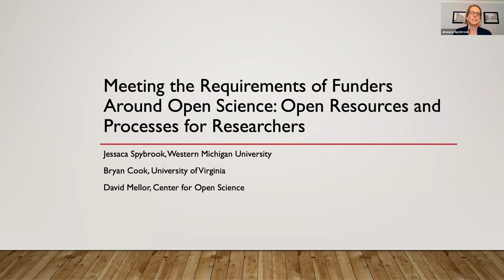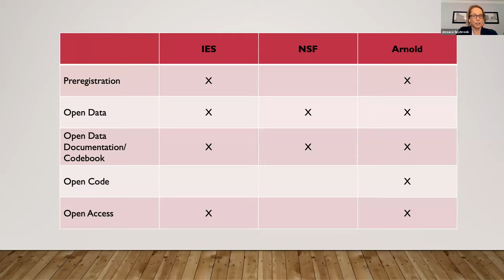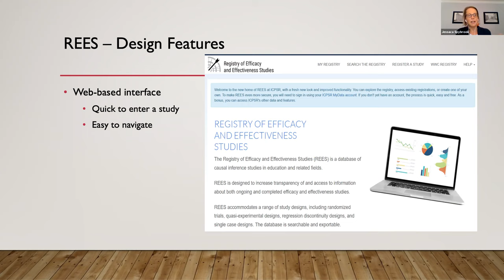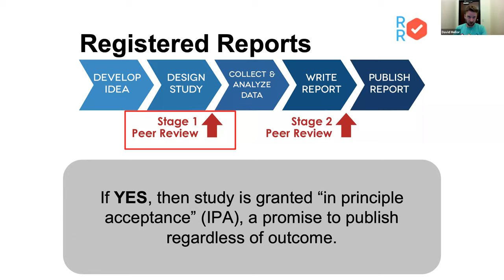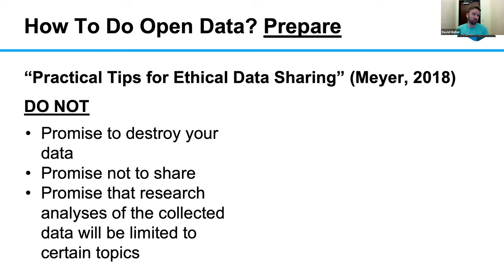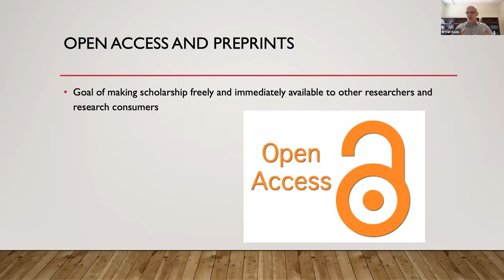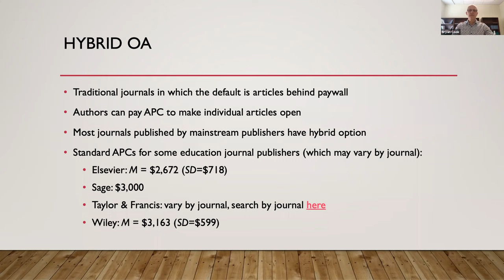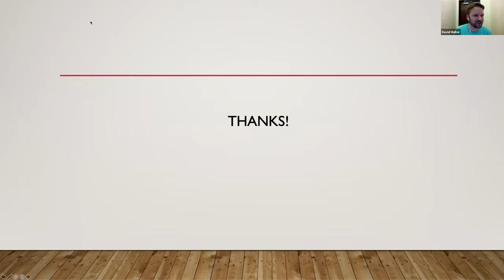Meeting the Requirements of Funders Around Open Science: Open Resources and Processes for Education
Expectations by funders for transparent and reproducible methods are on the rise. This session covers expectations for preregistration, data sharing, and open access results of three key funders of education research including the Institute of Education Sciences, the National Science Foundation, and Arnold Ventures. Presenters cover practical resources for meeting these requirements such as the Registry for Efficacy and Effectiveness Studies (REES), the Open Science Framework (OSF), and EdArXiv.

Presenters:
Jessaca Spybrook, Western Michigan University
Bryan Cook, University of Virginia
David Mellor, Center for Open Science